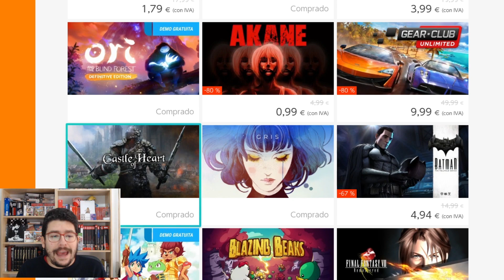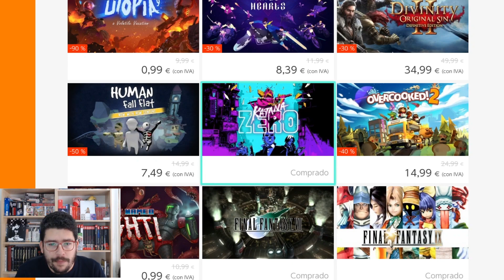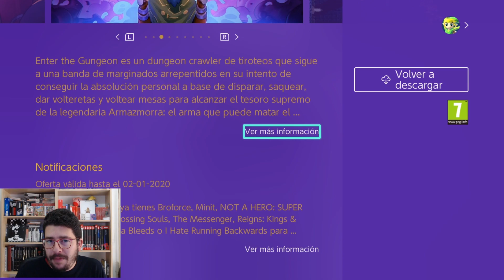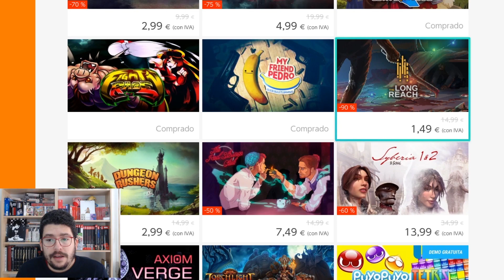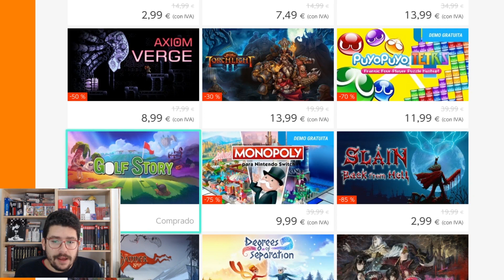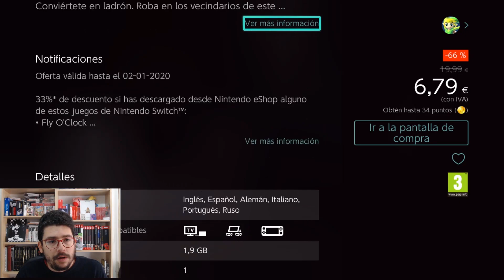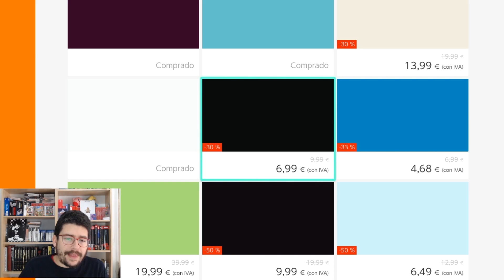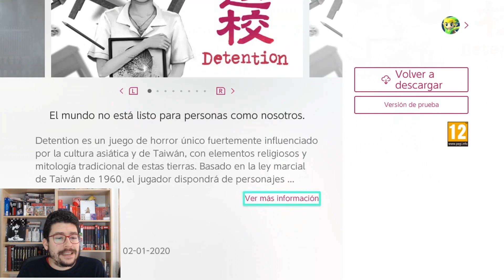Ofertas Navidad Nintendo Switch 2019 | Recomendaciones Powa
Llegan las esperadas ofertas de Nintendo Switch con motivo de las fiestas de Navidad. Analizamos qué rebajas pueden llegar a merecer la pena.

Recordad que la mayoría de juegos tienen vídeo de primeras impresiones en el canal!